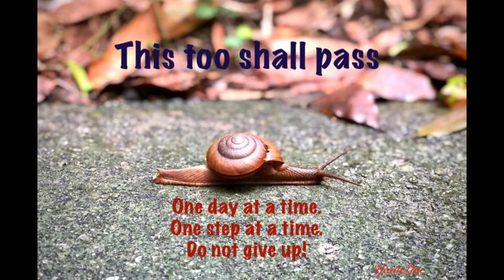Chicken & Tofu & (Spicy) Black Bean Sauce. Easy & Yummy Home Cooked Food @ Reignite with Yanti Lim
Easy & Yummy Chicken & Tofu & (Spicy) Black Bean Sauce. Home Cooked Food @ Reignite with Yanti Lim.

INGREDIENTS:
1). Chicken Wings (I used 9 mid wings)
2). 4 Tofu (bean curd)
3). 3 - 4 tablespoons Mince Ginger
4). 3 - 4 tablespoons Mince Garlic
5). 1/4 cup Green Onion
6). 1/4 cup Chinese Celery
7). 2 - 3 tablespoons Cooking Oil
8). 1 tablespoon Light Soy Sauce
9). 1 tablespoon Oyster Sauce
10). 1 tablespoon Fish Sauce
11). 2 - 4 tablespoons Chinese Cooking Wine
12). 1/4 - 1/2 cup of Water
13). 1/2 - 1 teaspoon Pepper & Sugar to taste
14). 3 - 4 teaspoons of (Spicy) Black Bean Sauce